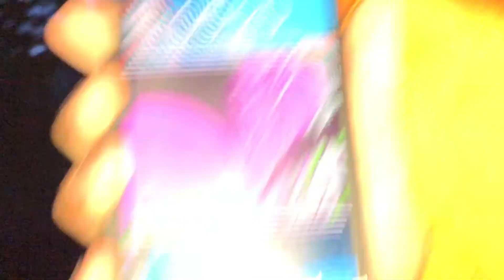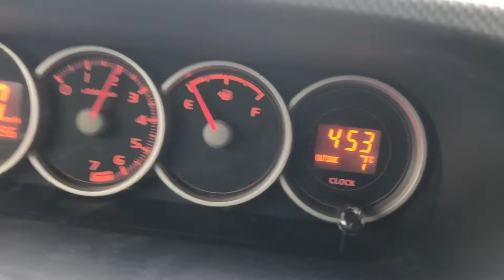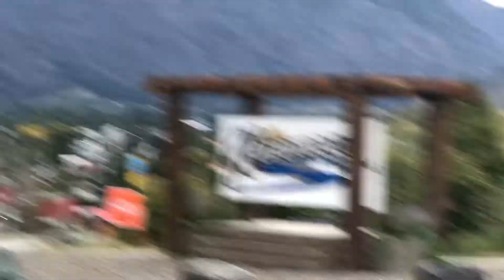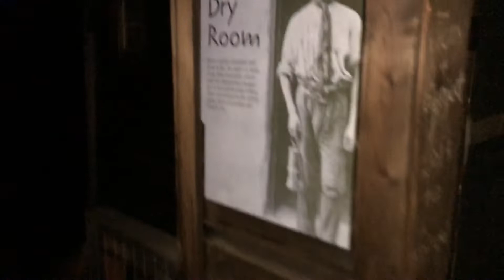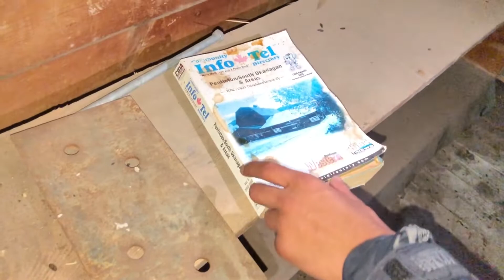ABANDONED GOLD MINE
near hedley bc there’s mascot gold mine. It’s abandoned and we hiked to it. Absolutely insane experience hope you have as much fun watching this as we did hiking it!